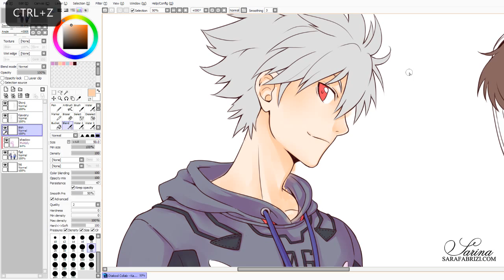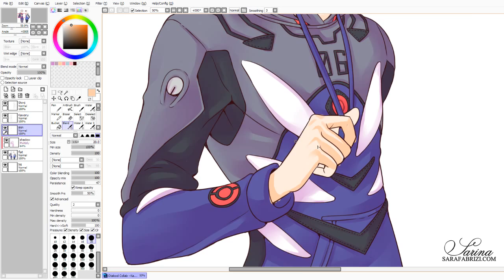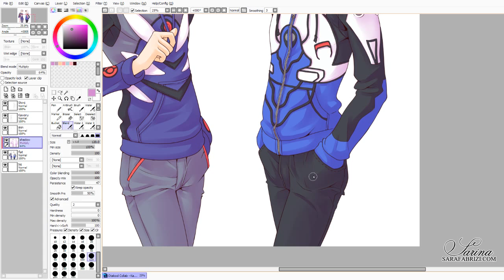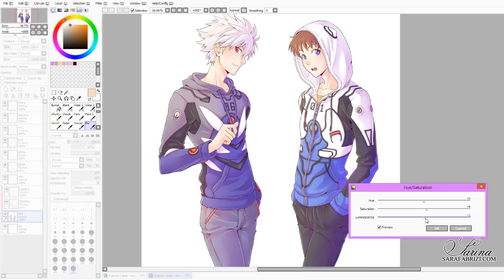[Kaworu & Shinji] Coloring - Paint Tool Sai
♦ Art & Prints Shop »
♦ Handicraft Shop »

OTAKool is an apparel line inspired by manga and anime world. Simona is a talented costume designer, she has commissioned me this illustrations for its beautiful Evangelion sweatshirts! :)

♦ OTAKool Shop »

PROCESS: Coloring
TIME: 3 hours
TOOLS: Paint Tool Sai, Photoshop, Wacom Cintiq 13HD.

MUSIC: Shiro Sagisu - "Quartre mains", Shiro Sagisu - "Battaille d' Espace".